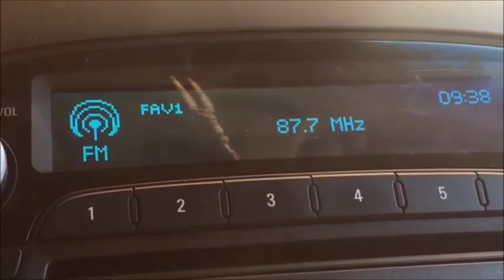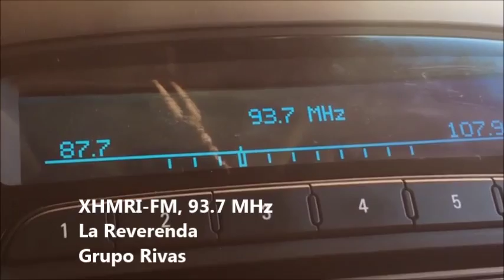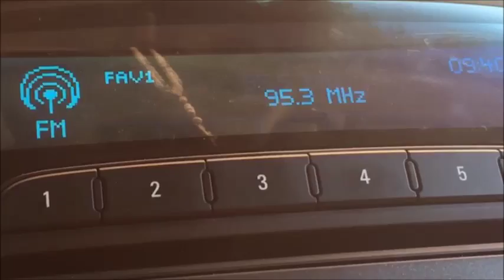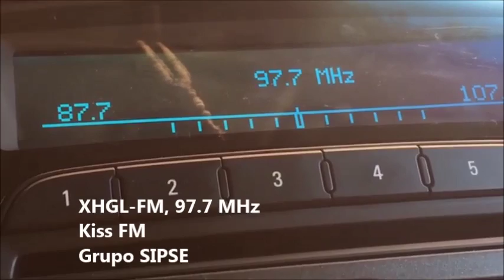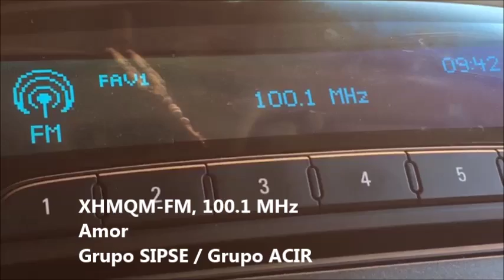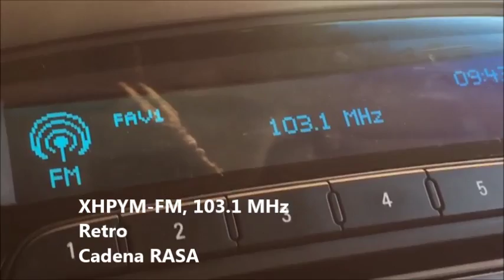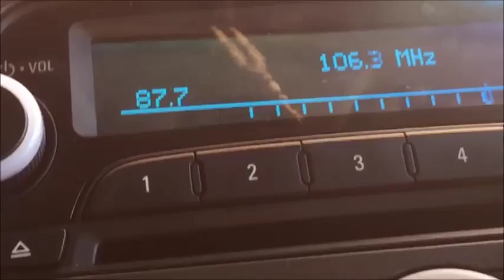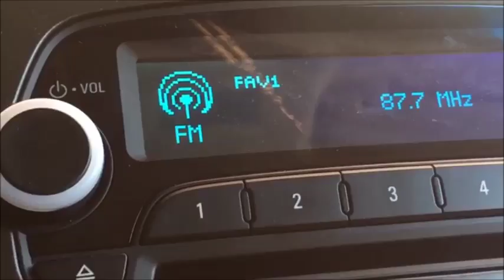Scan FM Mérida, Yucatán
Recibido el lunes, 4 de julio de 2016 a las 9:37:00 Hrs. en Mérida,Yucatán; México.